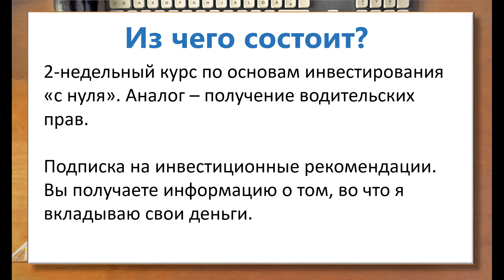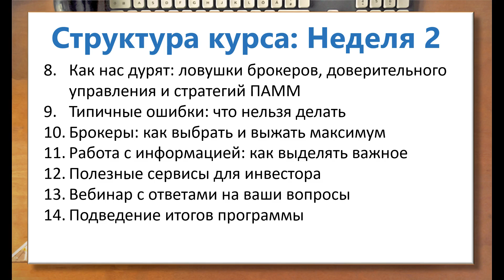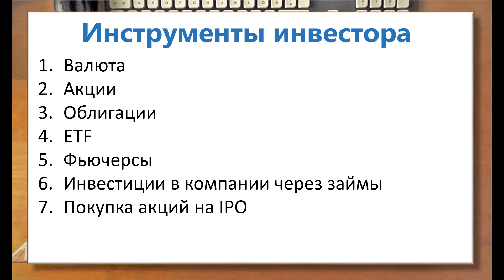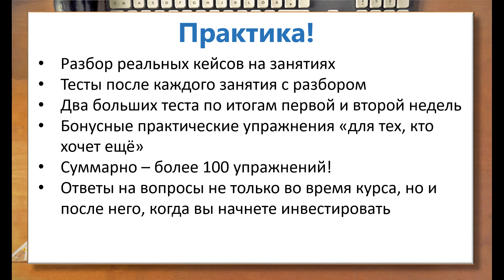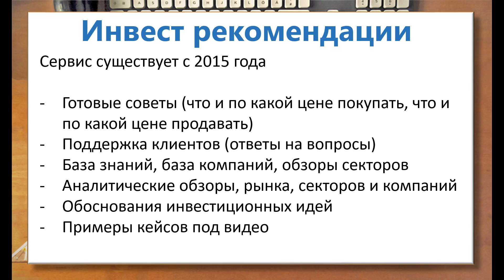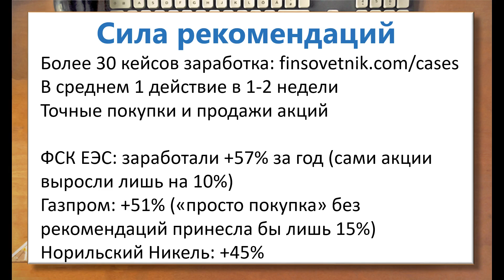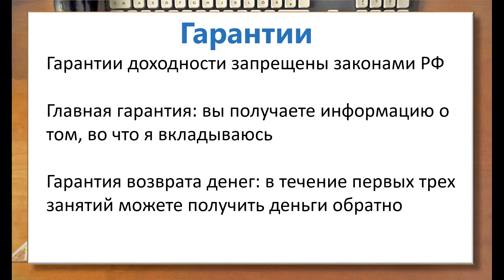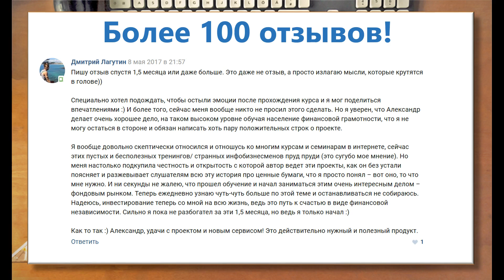Приглашение на майскую программу Инвестиционный фундамент (старт 26 мая!)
Старт 26 мая!

Пример кейса: +57% за год на акциях ФСК ЕЭС

Более сотни отзывов!

Гарантия возврата денег: если что-то не понравится, после 3 вебинаров вы можете получить свои деньги назад. Ваше участие безопасно